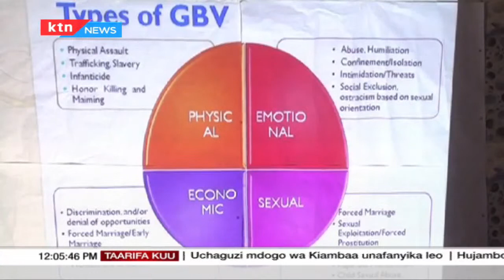Vita vya jinsia vimeongezeka Makueni